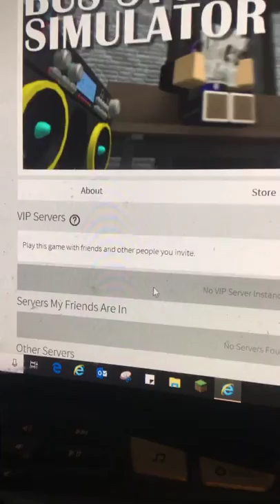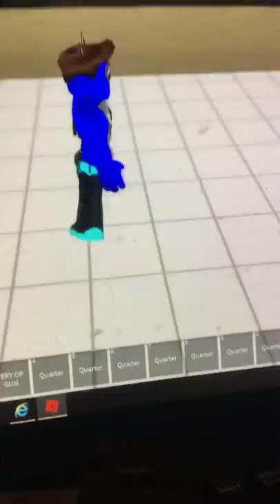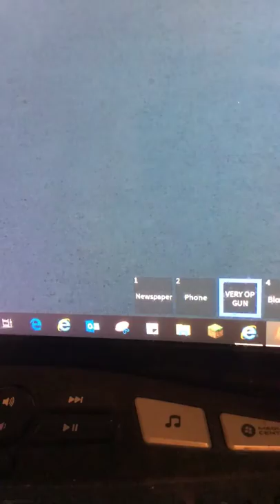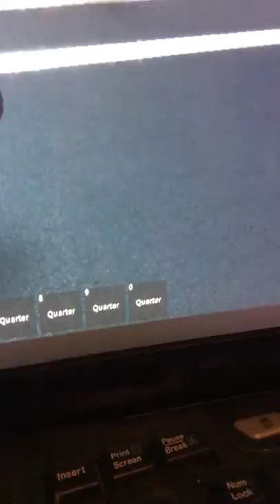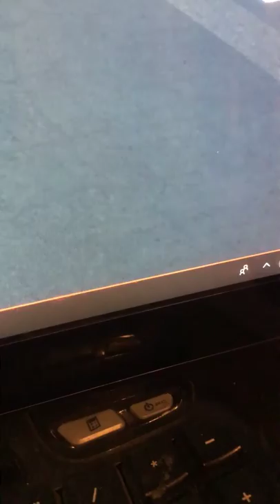Here is the second part lol